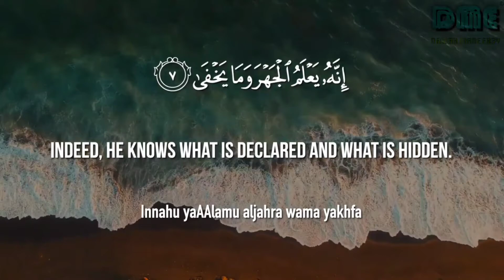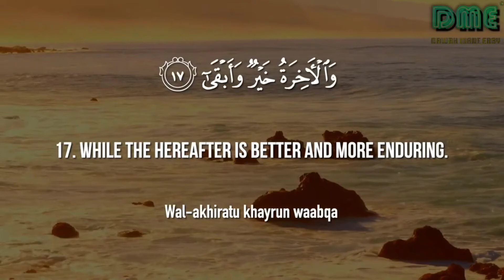QS A'LA: BEBAS MEMASUKI PINTU SYURGA DARI MANA SAJA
6 Pintu Syurga memanggil Abu Bakar Ashshiddiq.

Disebutkan dalam hadits bahwa sahabat Nabi yang paling utama ini mempunyai panggilan dari Surga dengan enam pintu.

Pintu Nomer Satu:
Rasulullah shallallahu ‘alaihi wa sallam bertanya (kepada para sahabat), “Siapakah di antara kalian yang pada hari ini berpuasa?” Abu Bakar berkata, “Saya.”

Pintu Nomer Dua:
Beliau bertanya lagi, “Siapakah di antara kalian yang hari ini sudah mengiringi jenazah?” Maka Abu Bakar berkata, “Saya.”

Pintu Nomer Tiga:
Beliau kembali bertanya, “Siapakah di antara kalian yang hari ini memberi makan orang miskin?” Maka Abu Bakar mengatakan, “Saya.”

Pintu Nomer Empat:
Lalu beliau bertanya lagi, “Siapakah di antara kalian yang hari ini sudah mengunjungi orang sakit.” Abu Bakar kembali mengatakan, “Saya.”

Pintu Nomer Lima:
Maka Rasulullah shallallahu ‘alaihi wa sallam pun bersabda, “Tidaklah ciri-ciri itu terkumpul pada diri seseorang melainkan dia pasti akan masuk surga.” (HR. Muslim no. 1028).

Pintu Nomer Enam:
Abu Bakar Al-Muzani memberi komentar mengenai sahabat Abu Bakar Ash-Shiddiq radhiyallahu’anhu.

“Tidaklah Abu Bakar itu melampaui para sahabat Muhammad shallallahu ‘alaihi wa sallam (semata-mata)

karena (banyaknya) mengerjakan puasa atau shalat, akan tetapi karena iman yang bersemayam di dalam hatinya.”

Mengomentari dari pernyataan Al-Muzani tersebut, Ibnu ‘Aliyah mengatakan,

“Sesuatu yang bersemayam di dalam hatinya adalah rasa cinta kepada Allah ‘azza wa jalla dan sikap nasihat (ingin terus memberi kebaikan) terhadap (sesama).” (Jami’ Al-’Ulum wa Al-Hikam oleh Ibnu Rajab, 1: 225 Al-A'la: Pokok Kandungan, Keutamaan dan ManfaatnyaAl-A'l. a sendiri artinya adalah "yang paling tinggi". Surat yang terdiri atas 19 ayat ini termasuk dalam golongan Surat Makkiyyah dan diturunkan setelah Surat At-Takwir. Ia diberi nama Al-A'la, diambil dari lafaz al-a'la yang terdapat pada ayat pertama.Imam Muslim meriwayatkan dari Nu'man bin Basyir bahwa pada waktu salat dua hari raya (Idul Fitri dan Idul Adha) dan salat Jumat membaca Surat Al-A'la pada rakaat pertama dan Surat Al-Ghasyiyah pada rakaat kedua.

Pokok Kandungan Surat Al-A'la

Adapun poko kandungan dari Surat Al-A'la adalah sebagai berikut:

Perintah Allah untuk bertasbih dengan menyebut nama-Nya;

Nabi Muhammad Saw. tidak pernah sedikit pun lupa dengan ayat-ayat yang dibacanya;

Jalan-jalan yang dapat menjadikan seseorang meraih keberhasilan di dunia dan akhirat;

Penjelasan bahwa Allah menciptakan, menyempurnakan ciptaan-Nya, menentukan kadar-kadar, memberi petunjuk dan melengkapi keperluan-keperluan untuk mencapai tujuannya.

Keutamaan dan Manfaat Surat Al-A'la

Adapun keutamaan dan manfaat dari Surat Al-A'la adalah sebagai berikut:

Pertama, Surat Al-A'la termasuk dalam Al-Mufashshal yang diberikan kepada Nabi Muhammad Saw. sebagai tambahan, sehingga beliau memiliki keutamaan dibandingkan nabi-nabi pendahulunya.

Kedua, pembacanya diperbolehkan masuk surga dari pintu mana pun yang ia kehendaki.

Abi Abdullah berkata, “Barangsiapa yang membaca Surat Al-A'la di dalam salat fardu dan sunah, maka akan dikatakan kepadanya di hari kiamat, ‘Masuklah dari pintu-pintu surga mana pun yang kamu kehendaki.’” (Tsawabul A’mal: 152)

Ketiga, memperoleh pahala sejumlah huruf yang diwahyukan kepada Nabi Ibrahim, Nabi Musa, dan Nabi Muhammad Saw., dan sebagai wasilah doa untuk mengobati sakit telinga dan wasir
Muhammad Saw. bersabda, “Barangsiapa yang membaca surat ini (Surat Al-A'la), maka Allah akan memberinya pahala sejumlah semua huruf yang diwahyukan kepada Nabi Ibrahim, Nabi Musa, dan Nabi Muhammad Saw. Dan jika dibacakan atas telinga yang sakit, maka akan hilang. Dan jika dibacakan di atas penyakit wasir berdarah, maka orang yang menderita akan sembuh dengan cepat.” (Tafsirul Burhan, Juz 8: 260)

Keempat, dapat dijadikan doa atau wasilah untuk menghentikan pendarahan pada luka. Adapun caranya yaitu dengan membaca Surat Al-A'la ayat 1-5.

“Sucikanlah nama Yhanmu Yang Mahatinggi, Yang Menciptakan, dan Menyempurnakan (Penciptaan-Nya), dan Yang Menurunkan Kadar (masing-masing) dan Mmberikan Petunjuk, dan Yang Menumbuhkan rumput-rumputan, lalu dijadikan-Nya rumput-rumput kering hingga kehitam-hitaman.” (QS. Al-A’la: 1-5)

Demilah pembahasan singkat mengenai pokok kandungan, keutamaan serta manfaat dari Surat Al-A'la. Semoga apa yang kami sampaikan bermanfaat. Wallahu A’lam